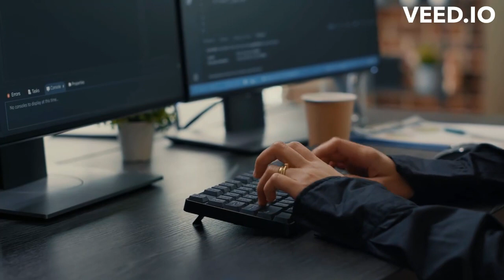The Power of Diverse Perspectives Unlocking Innovation!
Diversity of perspective
You may have heard the expression, “Great minds think alike.” But when it comes to achieving breakthrough levels of innovation and performance, the best minds are those that don’t think alike. Over a 10-year-period, for example, DiversityInc’s top 50 companies for any given year
outperformed the Dow Jones Industrial Average by 22 percent and NASDAQ by 28 percent, according to Catalyst. Other studies by McKinsey & Company of executive board diversity in the United States, France, Germany, and the United Kingdom show that companies that rank in the top quartile for diversity had returns on equity that were 53 percent higher, on average, than those for the least diverse companies.
Heterogeneous teams and organizations, made up of individuals with different backgrounds and skill sets, increase the chances of getting a diversity of perspective, which provides a broader and deeper base of ideas, opinions, and experiences for problem solving, creativity, and innovation. Managers who cultivate a diversity of perspective significantly increase the chance of creating hard-to-replicate competitive advantage. By tapping into the strengths of diversity, teams are more likely to experience higher efficiency, better quality, less duplication of effort among team members, and increased innovation and creativity.
According to the results of one study, companies that rate high on creativity and innovation have a higher percentage of women and nonwhite male employees than less innovative companies. Another recent study showed that a team’s collective intelligence increases when there are more women members on the team. Moreover, companies with more diverse top leadership teams outperform their peers financially. Researchers analyzed return on equity (ROE) and margins for earnings before interest and taxes (EBIT) for 180 corporations in the United States, France, Germany, and the United Kingdom and found that those with a higher percentage of women and foreign nationals performed significantly better than their peers with less-diverse top teams.
At Reckitt Benckiser, a U.K.-based producer of home, health, and personal care products, no nationality dominates the top leadership team. Two executives are Dutch, one is German, two are British, one is South African, two are Italian, and one is from India. Leaders believe the diversity of the company’s workforce is one reason that income increased 17 percent annually, on average, from 1999 to 2010. Recently retired CEO Bart Becht said, “It doesn’t matter whether I have a Pakistani, a Chinese person, a Brit, or a Turk, man or woman, sitting in the same room, or whether I have people from sales or something else, so long as I have people with different experiences—because the chance for new ideas is much greater when you have people with different backgrounds.”